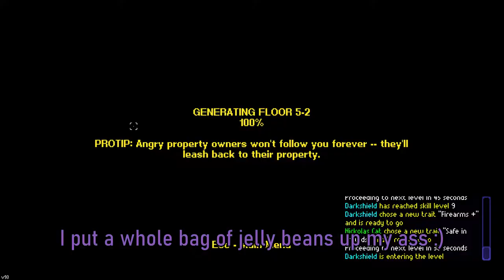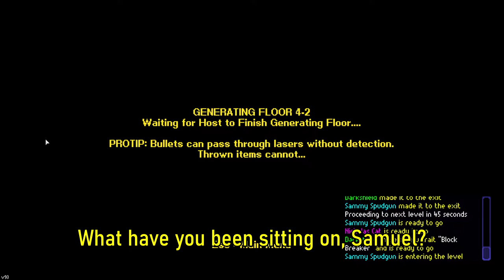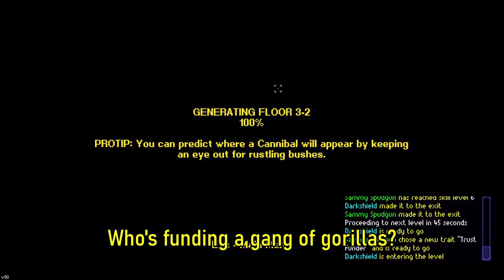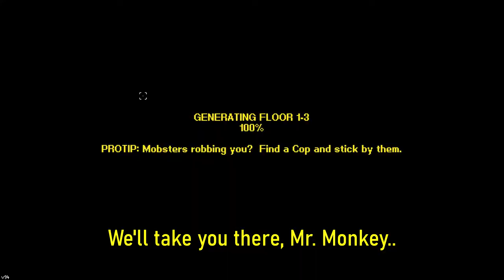Being given the slip in Streets of Rogue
Get the banana.

Timestamps:
0:00 Intro
0:26 potassium